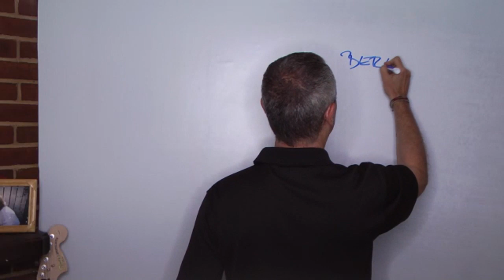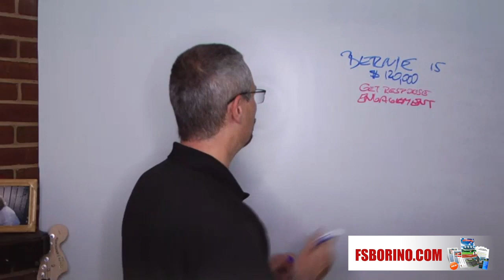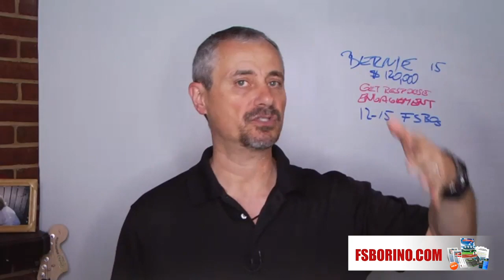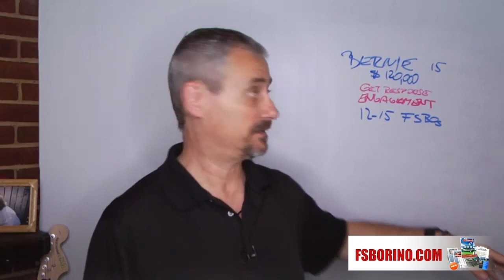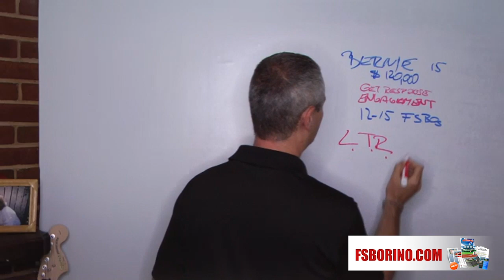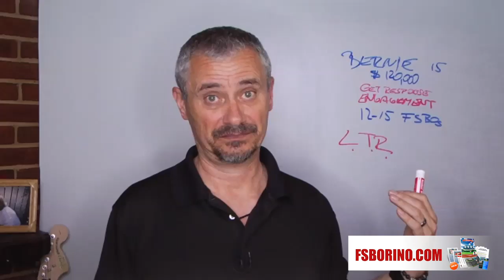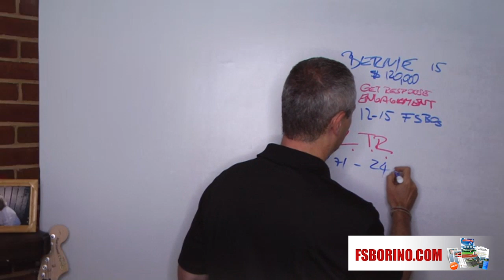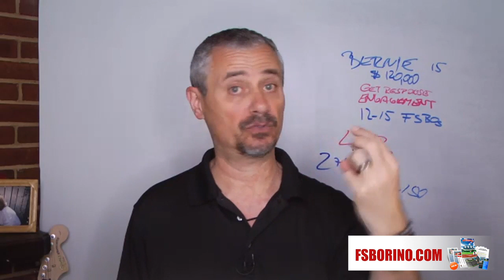How To Get Started With FSBOs - Borino Real Estate Training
Is this the end of the hot sellers' market? If things are slowing down in your area then this session is for YOU. How to adapt when your listings are suddenly NOT selling. Your coach Borino will give you FIVE PRACTICAL TIPS to help you navigate the change.

The real estate market is changing. Some will not survive and quit. What it takes to win in this business: The right mindset, generating leads, following up, getting referrals, real estate marketing that generates appointments and listings.